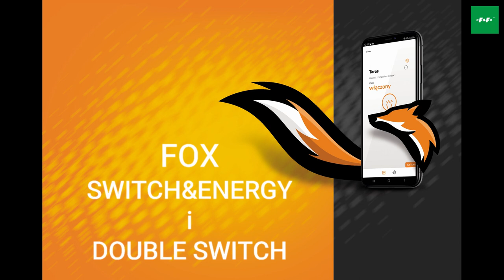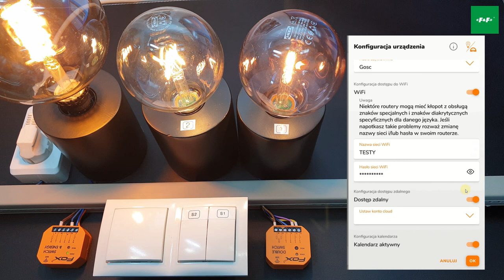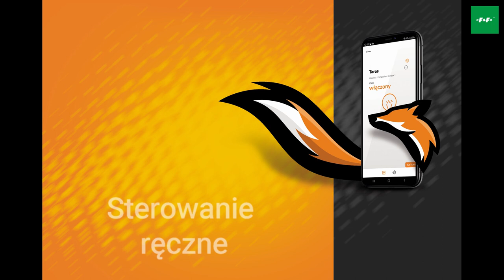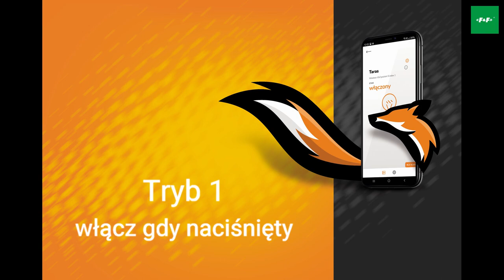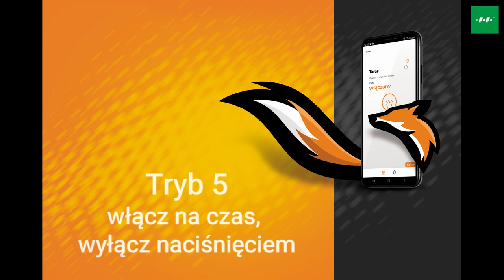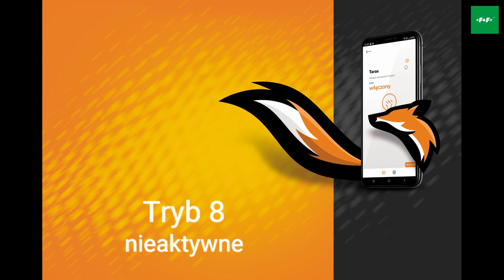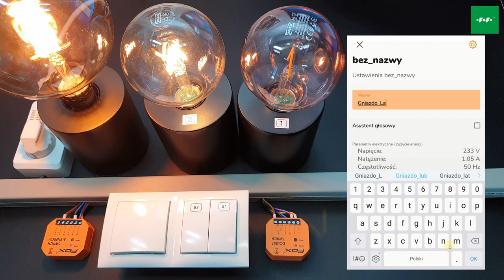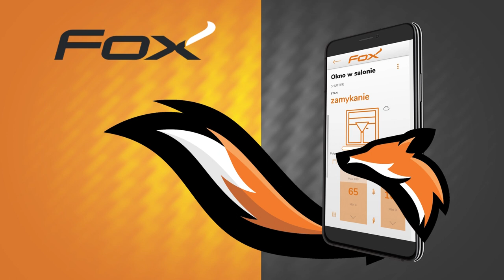FOX SWITCH & ENERGY i FOX DOUBLE SWITCH. Sterowanie wifi. Pojedynczy i dwukanałowy przekaźnik wifi.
DOUBLE SWITCH - przekaźnik dwu kanałowy. Posiada kilka trybów pracy między innymi tryb załączania na okreśony czas, tryb automatu schodowego, tryb monostabliny (dzwonek). Współpracuje z wyłącznikami klasycznymi oraz dzwonkowymi.

0:12  - Schemat Switch&Energy (R1S1)
0:23 – Schemat Double Switch (R2S2)
0:37 – Wyszukiwanie modułów (R2S2) - Double Switch
2:08 – Wyszukiwanie modułów (R1S1) - Switch&Energy
3:04 – Sterowanie ręczne
3:43 – Dodawanie modułów do folderu
4:35 – Zakładka: USTAWIENIA – zmiana nazwy
4:58 – Tryb pracy: przycisków i ikon
5:25 – Tryb 1: włącz gdy naciśnięty
6:00 – Tryb 2: włącz – wyłącz
6:15 – tryb 3: włącz na czas
7:04 – Tryb 4: wyłącz na czas
7: 47 - Tryb 5: włącz na czas, wyłącz naciśnięciem
8:22 - Tryb 6: tylko włącz
8:42 - Tryb 7: tylko wyłącz
9:02 - Tryb 8: nieaktywne
9:19 - Stan domyślny (stan po zaniku i powrocie zasilania)
10:04 – R1S1 – zmiana nazwy
10:54 – R1S1 – Pomiar parametrów sieci
11:20 – R1S1 – Tryby pracy
11:38 – R1S1 – Stan domyślny (stan po zaniku i powrocie zasilania)

Cechy modułu

2-kanałowy przekaźnik 230 V
-znamionowa obciążalność5 A
-maksymalna obciążalność 8 A na kanał;
Możliwość podłączenia lokalnych przycisków sterujących i ustawienie pełnionej przez nie funkcji;
Sterowanie odbiornikami za pomocą aplikacji mobilnej i programatorów czasowych;
Wbudowany zegar z podtrzymaniem zasilania oraz własna kopia programu pracy, gwarantujące poprawne działanie również bez połączenia z siecią Wi-Fi;
Obsługa REST API. Możliwa integracja sterownika również z innymi systemami automatyki domowej;
Wbudowane zabezpieczenie termiczne;
Wygodny montaż w puszce instalacyjnej o średnicy fi 60 mm.
Możliwość pracy przy obciążeniu powyżej wartości znamionowej uzależniona jest od temperatury i warunków pracy urządzenia. Długa praca przy tak wysokim obciążeniu może doprowadzić do zadziałania zabezpieczenia termicznego i odłączenia sterowanych obwodów.